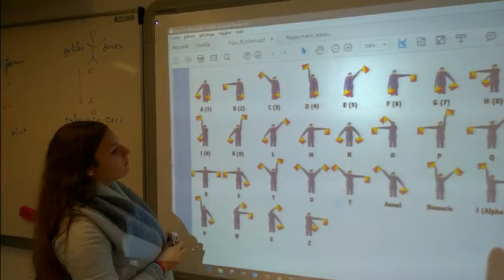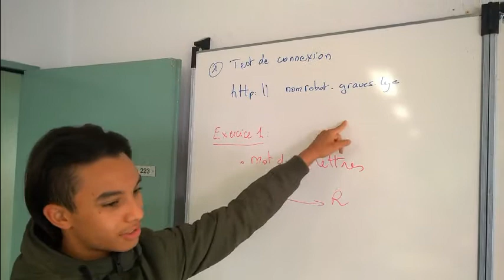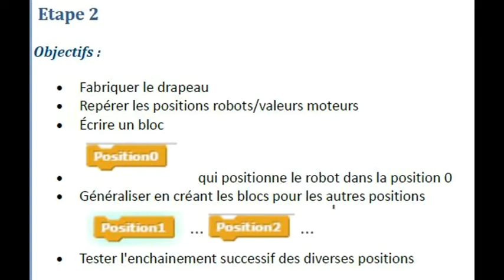Robot Poppy Ergo Jr Marin ! (activité seconde ICN)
Cette séquence d'activité (12 séances d'1h30) a été créée par l'enseignant Luc Vincent et réalisée par ses élèves de seconde ICN (option Informatique et Création Numérique) du lycée des Graves à Gradignan.

L'objectif final est de programmer les robots Poppy Ergo Jr pour échanger des messages entre deux points de la classe en langage sémaphore.

Le langage sémaphore, appelé dans la marine nationale signaux à bras, est un moyen de communication visuel utilisant deux pavillons Oscar fixés chacun sur une hampe. Ils sont tenus à bout de bras pour coder les caractères de l’alphabet latin.

Accéder à toutes ressources pour réaliser l'activité (description, fiche élève, travaux d'élèves etc.) :